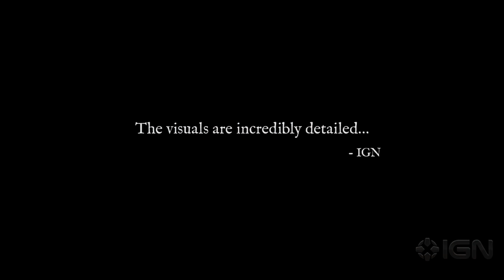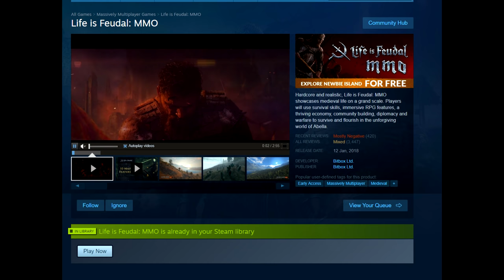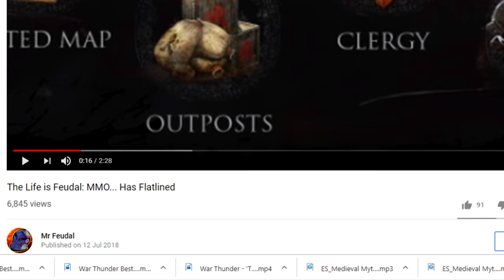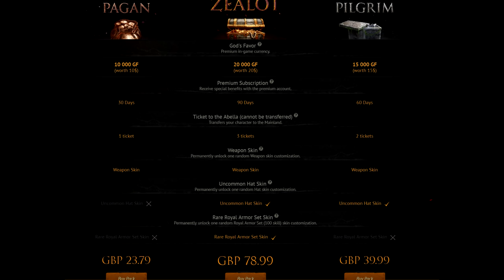Why Life Is Feudal FAILED!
WHAT HAPPPENEEEDDDDD
AMAZING GAME DEALS:
GET 1 EUR ENEBA BONUS!
Now it is the best time to buy PlayStation games and gift cards! Big discounts are only available till 21/2/2019!